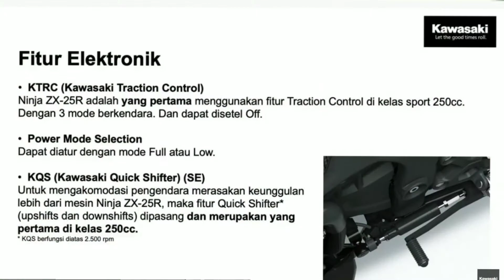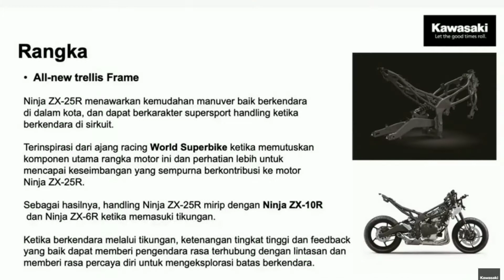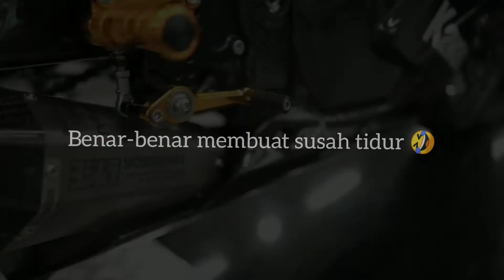Motor impian banget, Ninja ZX-25R. SUARANYA BIKIN MERINDING! #36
Akhirnya Motor Impian Resmi Launching Juga, Ya Itu New Kawasaki Ninja ZX-25R 😍🤤